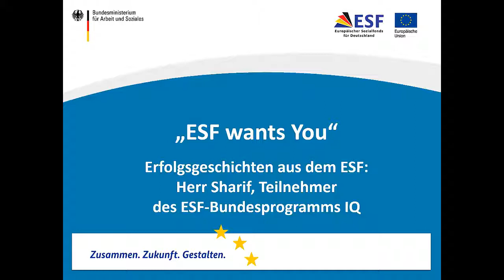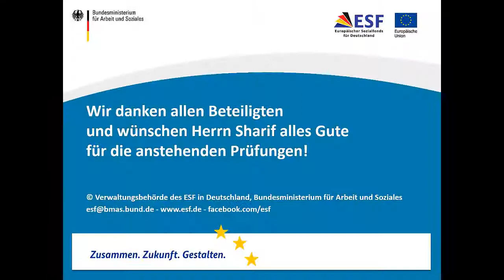Deutsch lernen mit der Ehepartnerin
Im Rahmen der Reihe "Wir stellen vor" veröffentlicht der ESF auf seinen Social-Media-Kanälen erfolgreiche Geschichten aus ESF geförderten Projekten.

Fadi Sharif kam 2015 als Flüchtling aus Syrien über die Türkei und den Balkan nach Deutschland. Da er in Syrien bereits in einer Apotheke tätig war, wollte er in Deutschland in diesem Berufsfeld bleiben. Herr Sharif wird über das ESF-Bundesprogramm IQ gefördert und arbeitet zurzeit in Wipperfürth als ausgebildeter pharmazeutisch-technischer Assistent (PTA). Aus Gründen der Übersichtlichkeit haben wir das Gespräch mit Herrn Sharif in mehrere kürzere Filmsequenzen aufgeteilt.